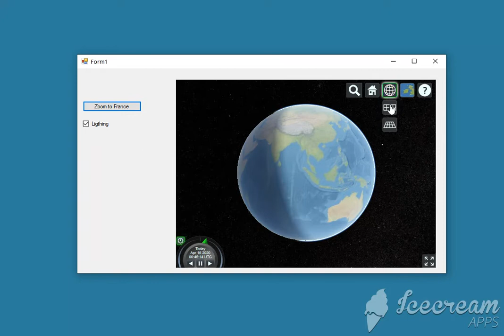Cesium embedded inside a WinForm App